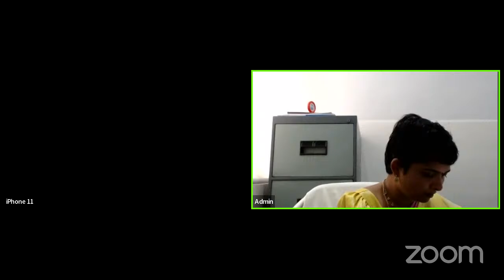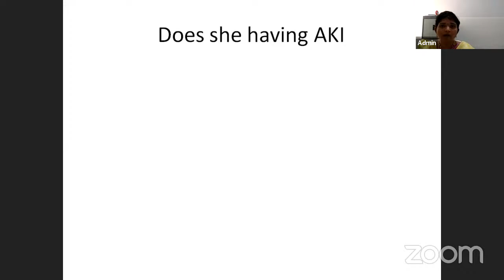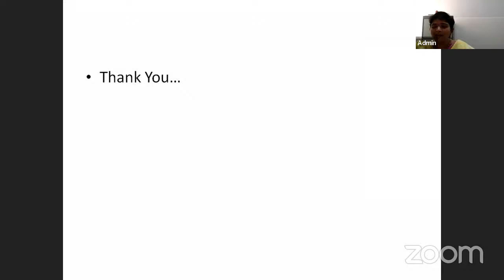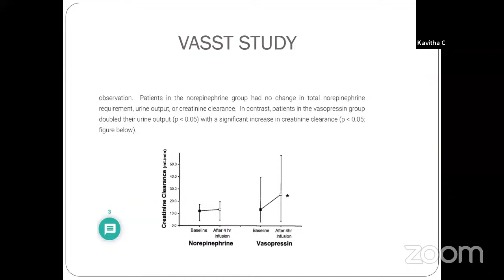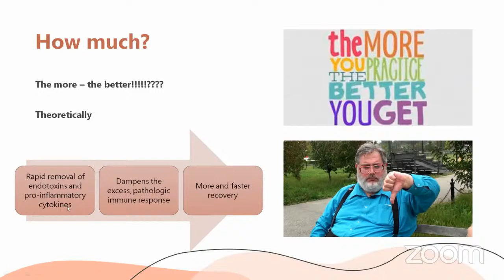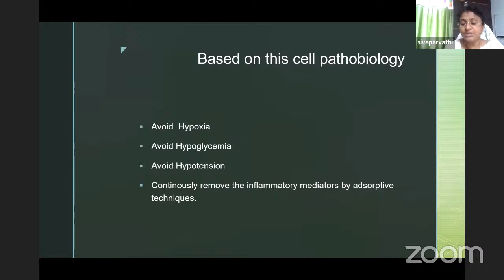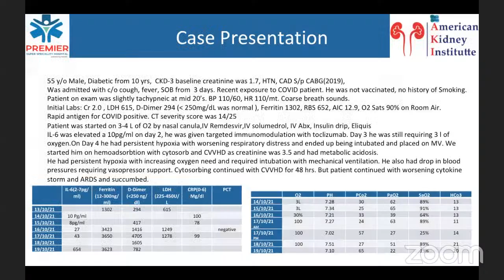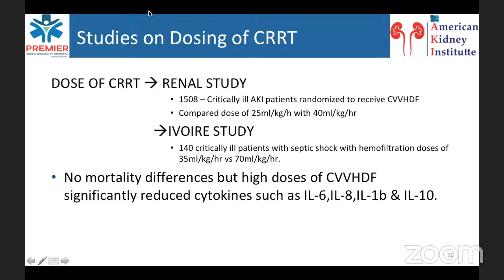WIN Andhra Pradesh Webinar